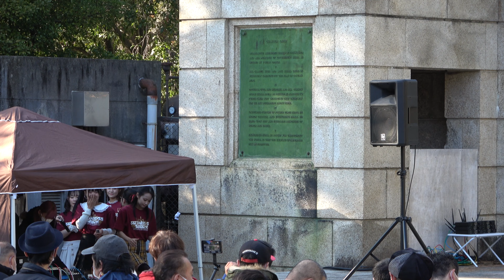2023年1月8日／プリンセス物語gem（プリンセスストーリージェム）「みんなの遊び場Vol.68」（鶴舞公園普選記念壇）